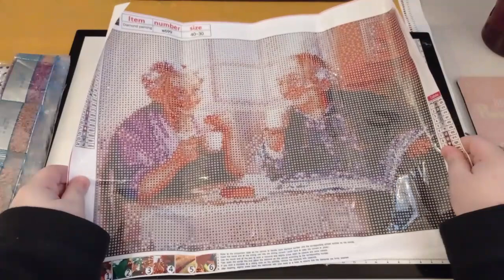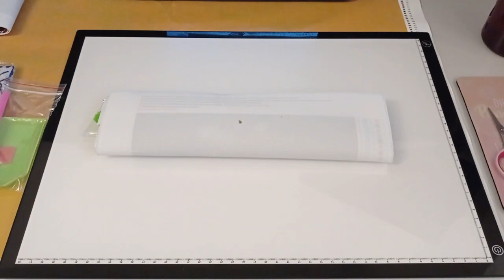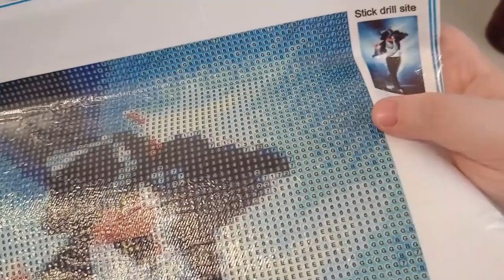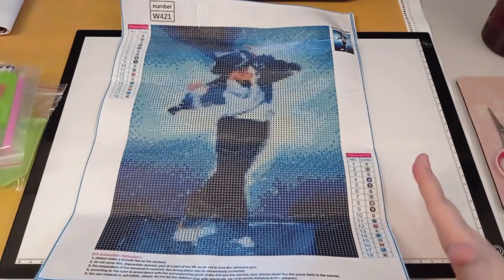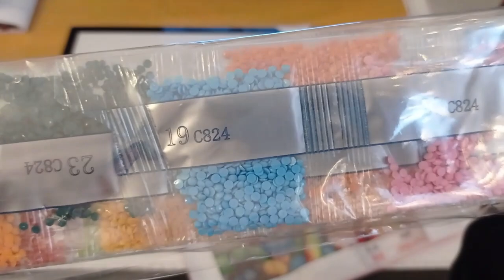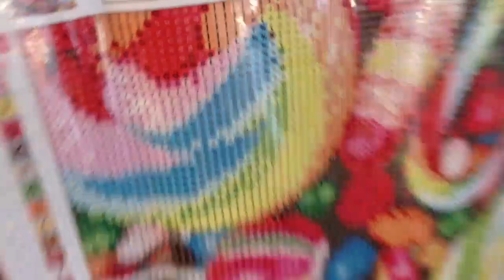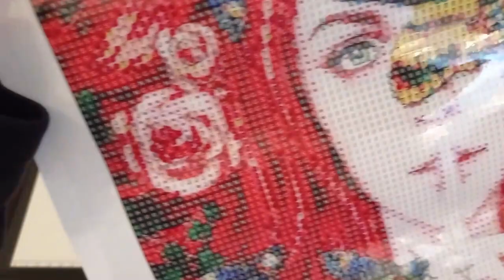XXL Diamond Painting UNBOXING Newhomy Teil 2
Zuschauerpakete für Unboxings in Videos gerne an:
Anika Gilke
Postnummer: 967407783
Packstation 192
44625 Herne

Eure Ani